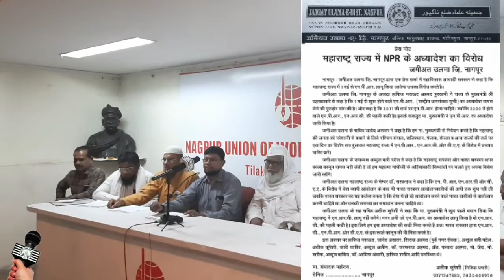महाराष्ट्र सरकार द्वारा NPRके अध्यादेश के विरोध में जमीयत उलमा नागपुर की ओर से पत्र परिषद19-02-2020